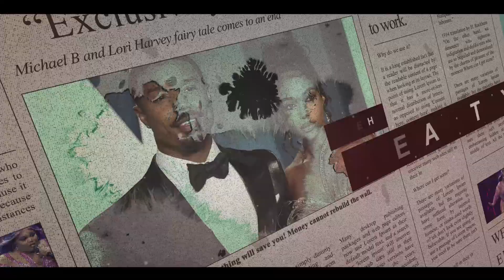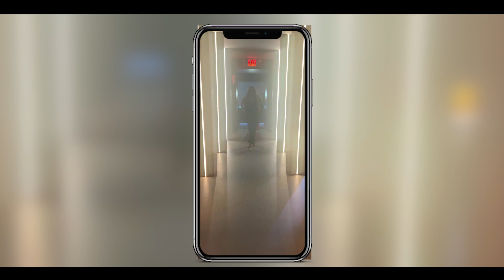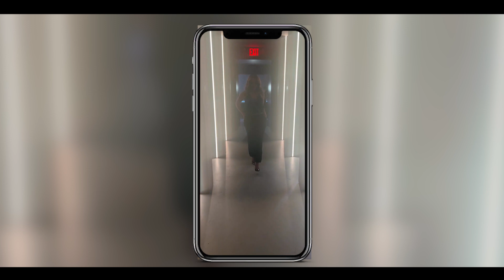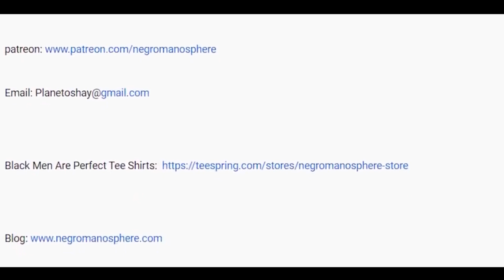Camron Reveals That Melyssa Ford Got Her Cheeks Clapped BY THIS RAPPER!